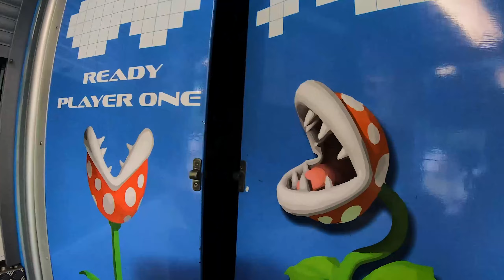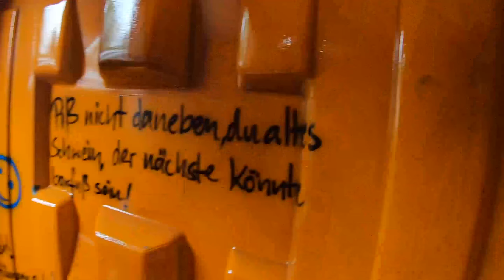Fundomio | Vlog #9 👷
Der für uns beste Pop-Up Freizeitpark in Deutschland. Ein sehr ausgereiftes Konzept. Fundomio in Dortmund steht einem richtigen Freizeitpark in nichts nach.

Viel Spaß mit dem Vlog. Euer Team von Epic Hangtime.